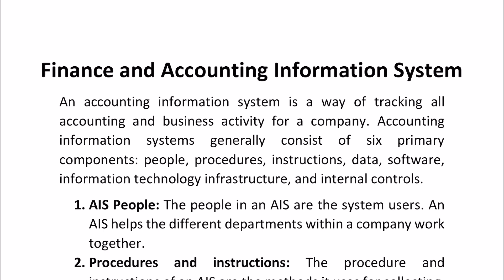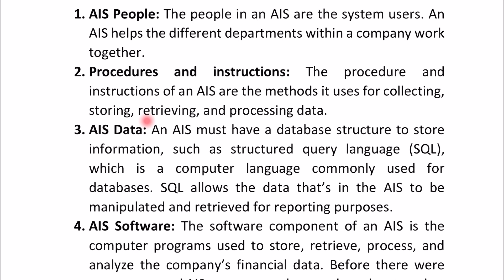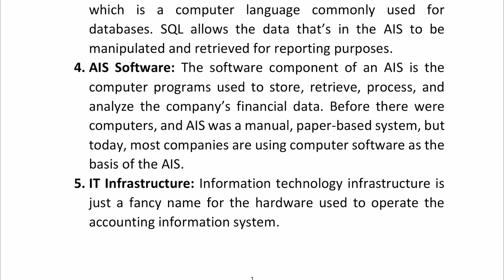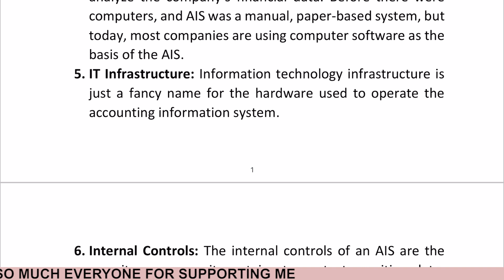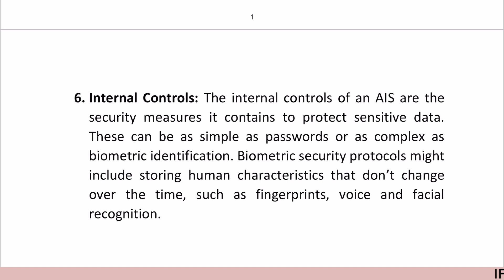Finance and Accounting Information System | Management Information System | Lecture 12 | With Notes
Hello Everyone,  I'm Deepak and I'm your mentor throughout this course. In this course we are going to study about Management Information System and today In this video we will learn about Finance and Accounting Information System.

00:00 - Intro
00:10 - What is Finance and Accounting Information System
01:00 -  Components of Finance and Accounting Information System
05:29 - Outro